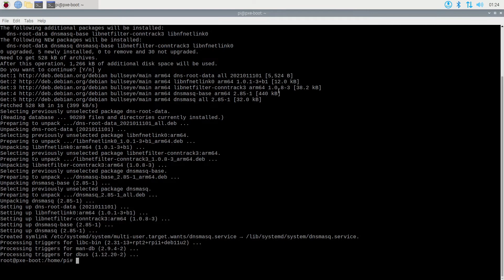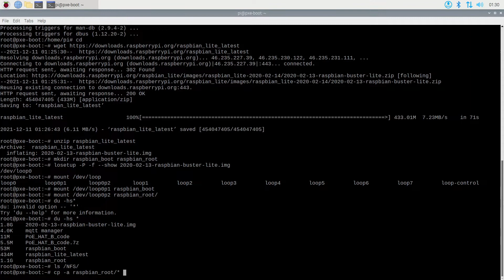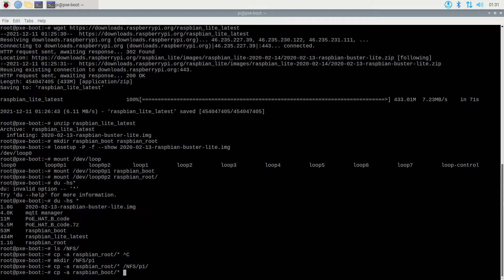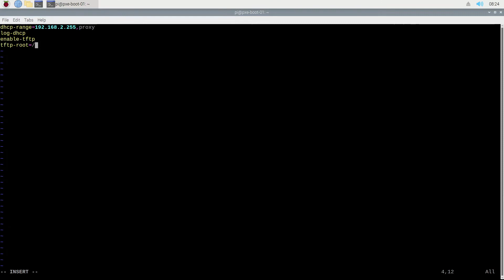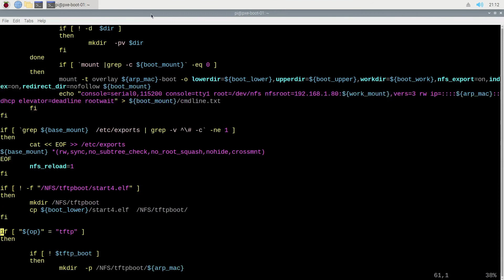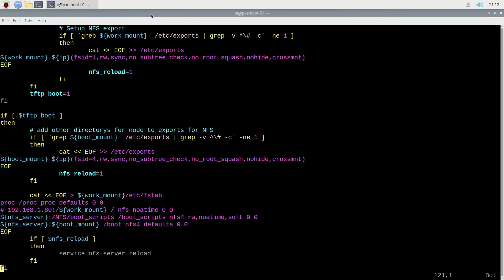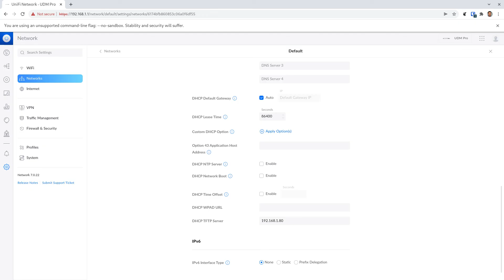More Pi for your Pi - A Pi4 server for PXE booting (Part 2- TFTP and NFS booting)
In this video I go through how to setup the TFTP boot server and overlay file systems for boot the cluster of Pi's